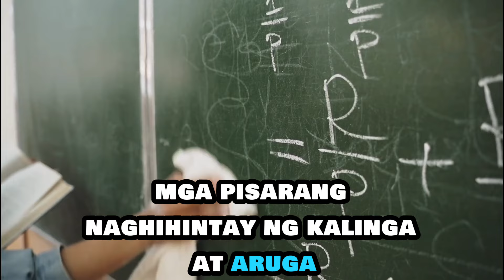BRIGADA ESKWELA 2024 TEASER VIDEO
🎥 Watch our special video teaser as we gear up for "Bayanihan Para sa Matatag na Paaralan" from July 22-27, 2024. This is our chance to unite and prepare our school for an amazing academic year ahead! 💪

🌟 Mark your calendars and join us in this meaningful initiative. Together, we can create a nurturing environment where every child can thrive! 🚀💙